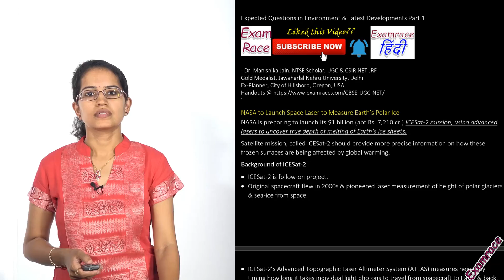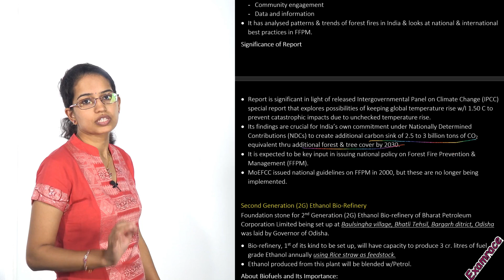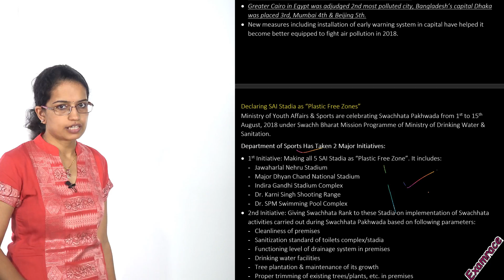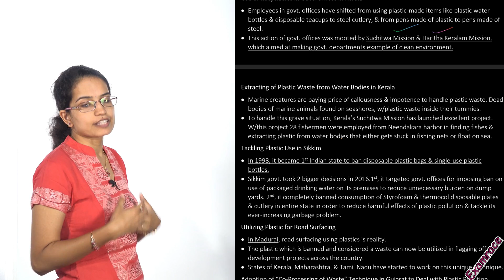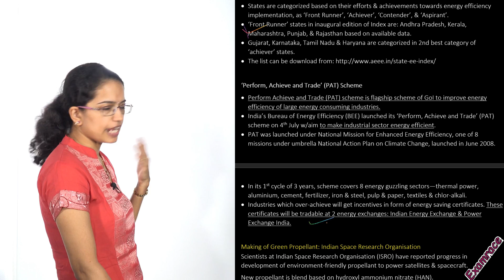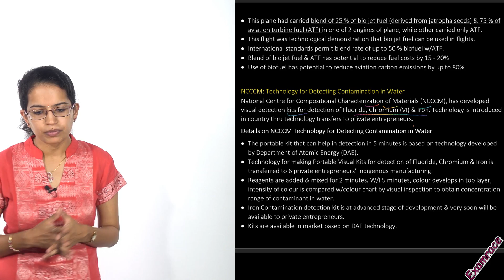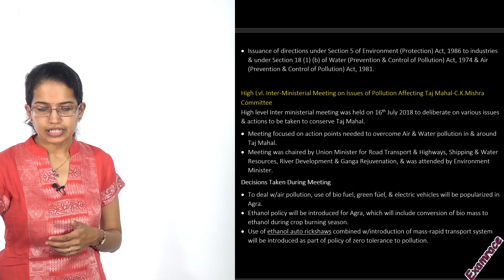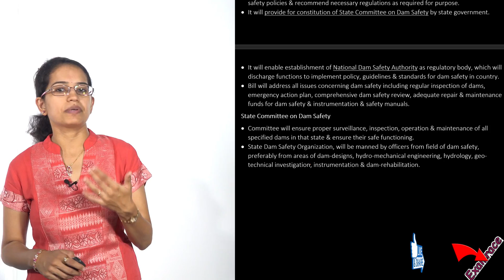Expected Questions on Environment December 2018 - NTA NET / UPSC (Part 1 of 4)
Dr. Manishika Jain discusses Expected Questions on Environment 2018 for NTA NET Paper 1 Part 1 of 4

Dr. Manishika Jain solved the various doubts being provided by the students for the NET Paper 1 questions during the online crash course.

For Paper 1 preparation (online course, mock tests and practice questions)

NASA to Launch Space Laser to Measure Earth’s Polar Ice
NASA is preparing to launch its $1 billion (abt Rs. 7,210 cr.) ICESat-2 mission, using advanced lasers to uncover true depth of melting of Earth’s ice sheets.
Satellite mission, called ICESat-2 should provide more precise information on how these frozen surfaces are being affected by global warming.
Background of ICESat-2
• ICESat-2 is follow-on project.
• Original spacecraft flew in 2000s & pioneered laser measurement of height of polar glaciers & sea-ice from space.